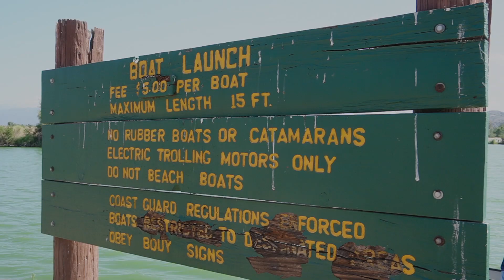「汪星人湖邊划船體驗」聲音藝術 x 給耳朵按摩舒壓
送給家人的vlog 7.4.2020